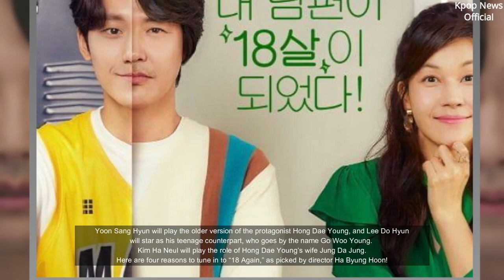Red Velvet’s Joy Talks About Being Most Passionate Member & 4 Point to Look forward in 18 again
00:00 Red Velvet’s Joy Talks About Why She’s Considered The Most Passionate Member And More
01:43 BTS To Deliver Special Message At 75th United Nations General Assembly
04:02 “18 Again” Director Names 4 Key Points To Look Forward To Ahead Of Drama’s Premiere
09:00 Jang Dong Yoon Is A Relaxed Soldier Waiting For His Discharge In “Search”